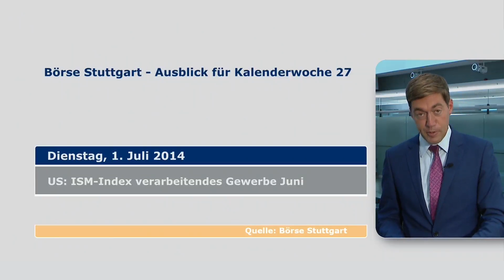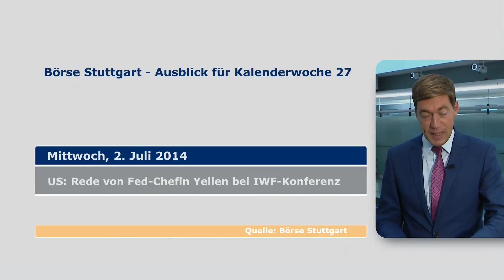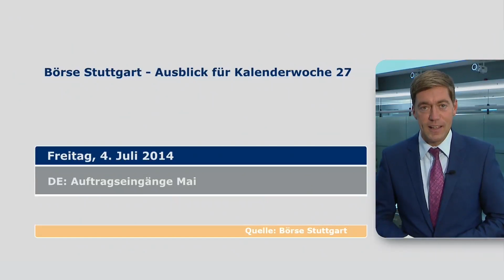Der Ausblick auf die kommende Börsenwoche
Die kommende Börsenwoche könnte den DAX aus seiner sommerlichen Lethargie reißen. Das Zeug dazu hat jedenfalls die Terminlage. Die Frage ist nur, in welche Richtung? Am Donnerstag stehen gleich zwei Top-Events im Finanzkalender der Börsianer: Die EZB-Sitzung und der US-Arbeitsmarktbericht für Juni. Andreas Scholz blickt voraus.